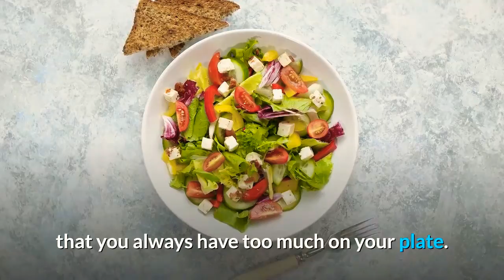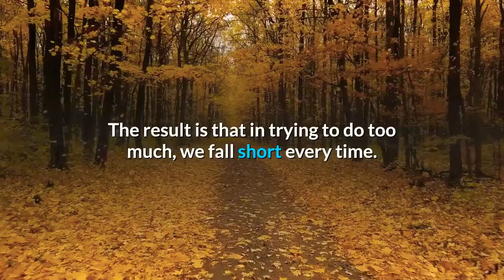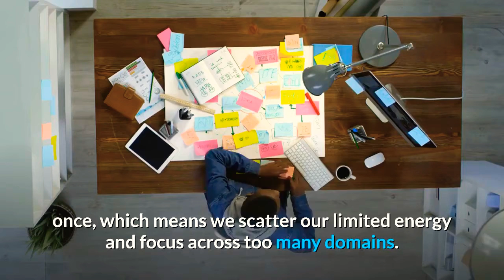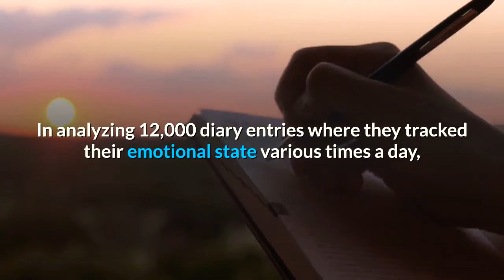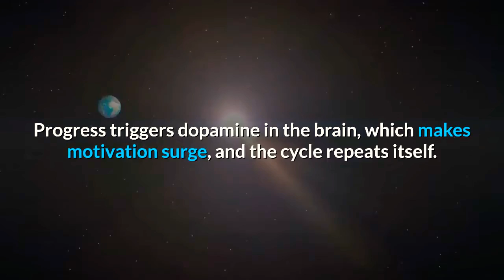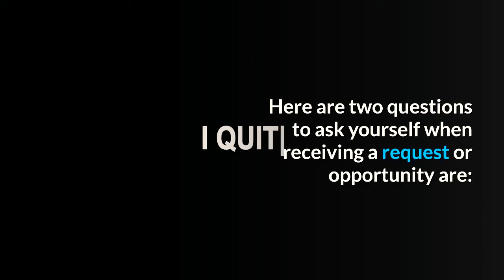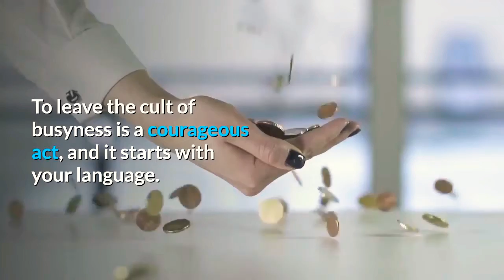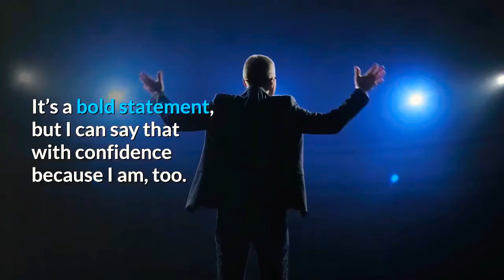Too Much On Your Plate 7 Ways to Tackle It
Do you ever feel like you’re crossing off tasks from your never-ending “to-do” list and yet get to the end of your day feeling like you didn’t make significant progress?

Your new marketing plan takes a backseat. The much needed “you time” is put off until next week. The exciting new idea you’ve been working on can wait until life gets less hectic.

Watch & enjoy the full video of "Too Much On Your Plate 7 Ways to Tackle It " to know more about this .

Edited by:   @exclamatoryshow8138
Image by: